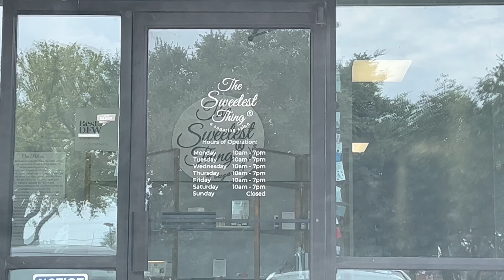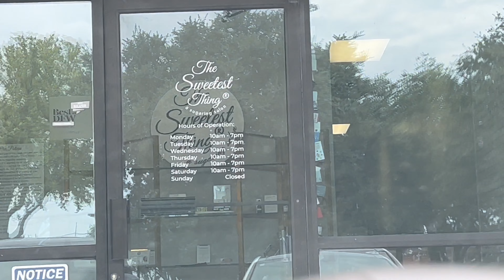MAINTENANCE VLOG | Doing My Own Hair, Nails, + More | CHIT CHAT GRWM | Kai Nitay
Come with me as I pamper myself for the weekend.
XOXO, Kai